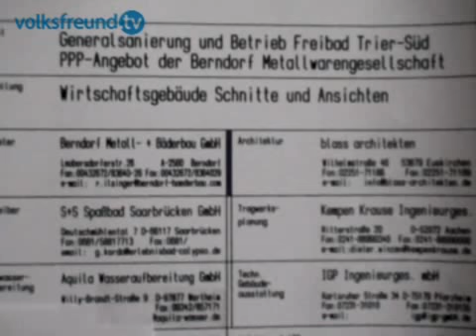volksfreundtv: Stadtrat stimmt für Südbad-Sanierung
Ende November soll mit der Sanierung des Trierer Südbads begonnen werden. Das hat der Trierer Stadtrat gestern beschlossen.